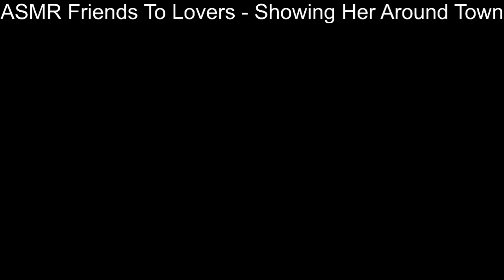ASMR Friends To Lovers #2 - Showing Her Around Town #2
Hope you guys enjoy it! Take care.

No need to, but it is greatly appreciated.